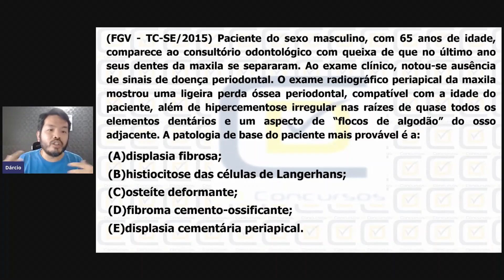ESTOMATOLOGIA #6 - BANCA FGV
Hoje abordaremos questões de estomatologia presentes na prova do concurso da banca FGV.

⚠️ Preparatório ENARE 2024 (FGV) ⚠️